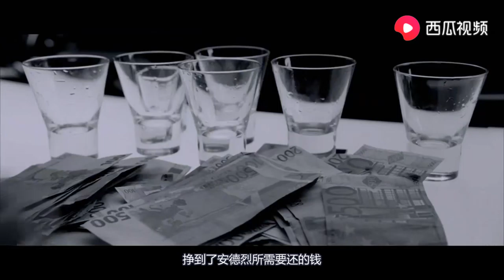流浪汉准备自杀，遇到金发美女天使，竟用这样的方式拯救了他！